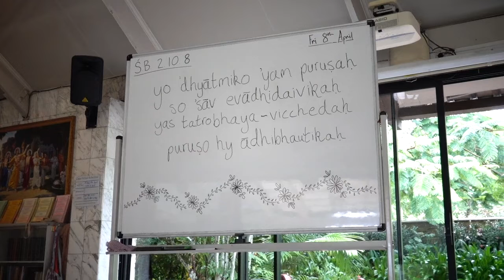Srimad Bhagavatam 2.10.8 - Vasu Srestha das - 08 Apr 2022.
Srimad Bhagavatam class given by HG Vasu Srestha prabhu at ISKCON New Govardhana Temple.
krishnafarm.net